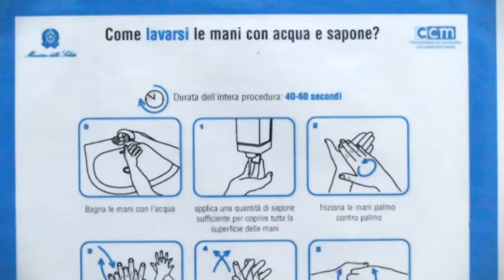Scuole, come si attrezzano per l'emergenza virus 03-03-2020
Lunedì dunque la riapertura delle scuole.
In questo periodo di sospensione si sta procedendo alla sanificazione delle aule e si cerca nel contempo - anche grazie alla tecnologia - di procedere comunque all'attuazione dei programmi didattici.